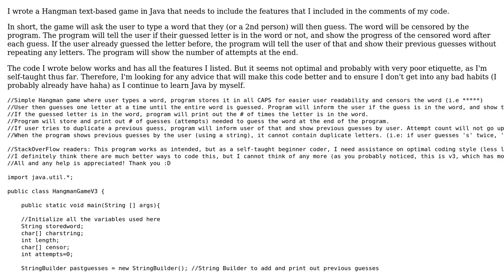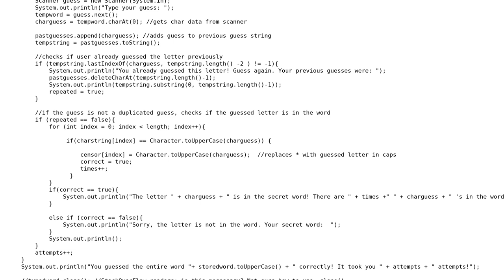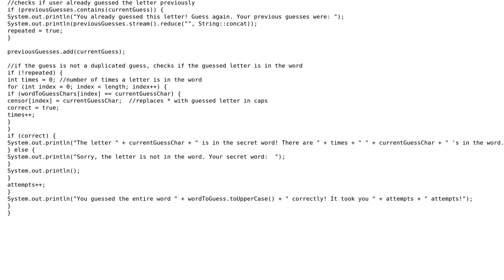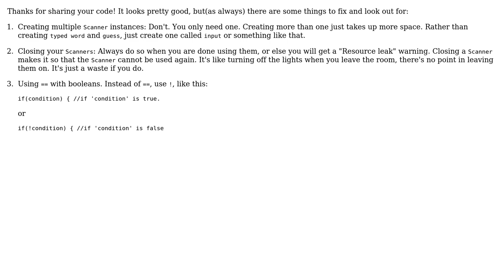Code Review: Text-based Hangman game in Java (2 Solutions!!)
Code Review: Text-based Hangman game in Java

With thanks & praise to God, and with thanks to the many people who have made this project possible! | Content (except music & images) licensed under CC BY-SA | Music | Images & others | With thanks to user Sekai user Piers Williams user Jamal user CodingNinja and the Stack Exchange Network Trademarks are property of their respective owners. You are responsible for your own actions.